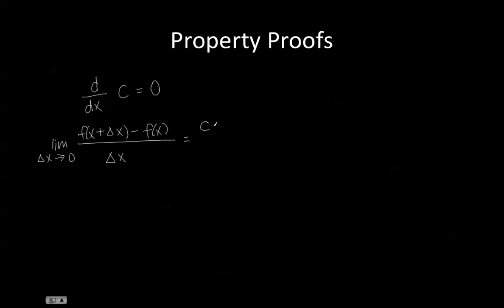Properties of Differentiation - Proof 3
Proof of third property of differentiation